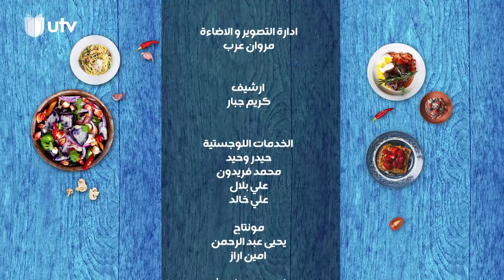ألف عافية | الشيف خلدون | الكُشري المصري